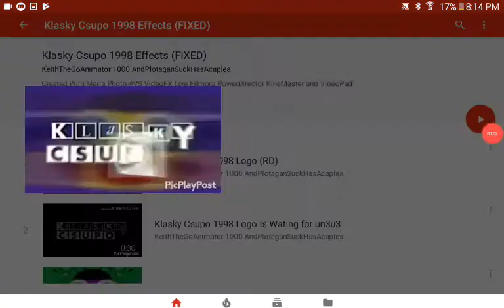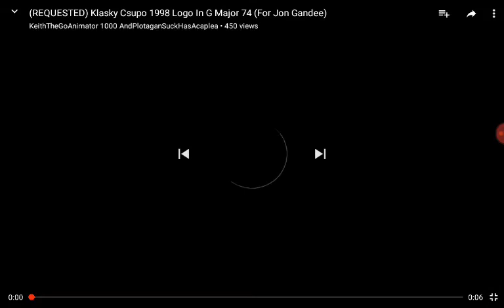October 25, 2018